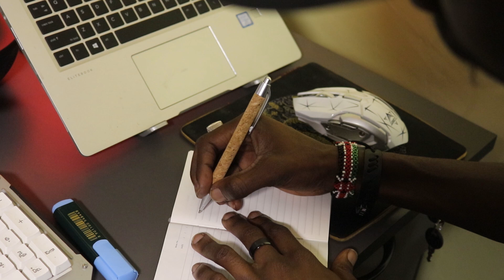LIVING A PERFECT LIFE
Instead, embracing the imperfections and appreciating life's unique journey can bring true happiness and fulfillment.